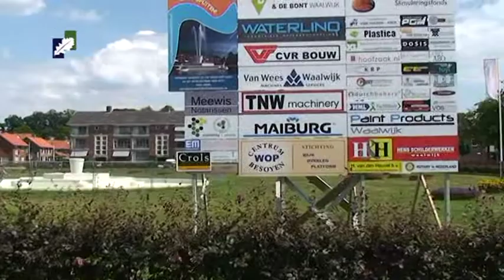Julianafontein Waalwijk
Een korte reportage over de Julianafontein in Waalwijk.